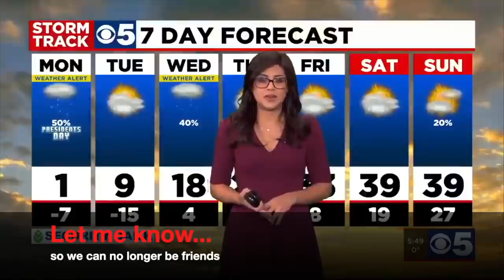Kitler the Cat was on the news?! (comedian K-von is offended)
This cat is part of the most painful & offensive news story you'll see all day. I demand everyone get fired because of this!!!  LoL

Donate to keep these videos coming... say "KITLER THE CAT sent me"